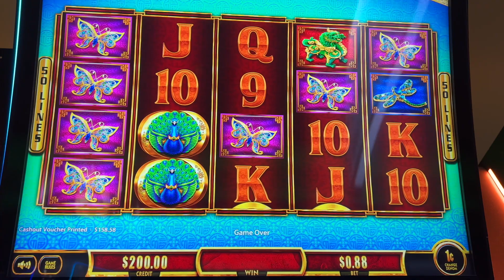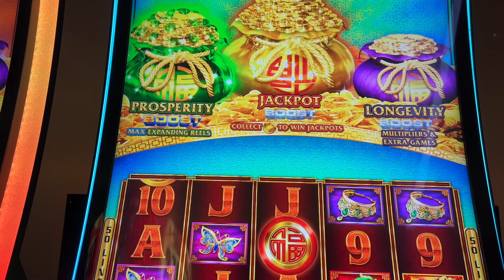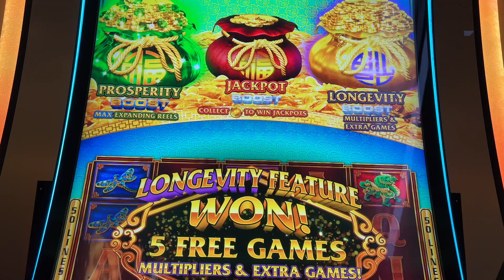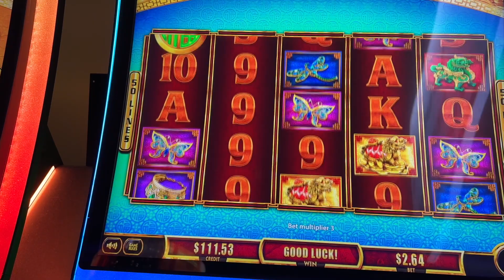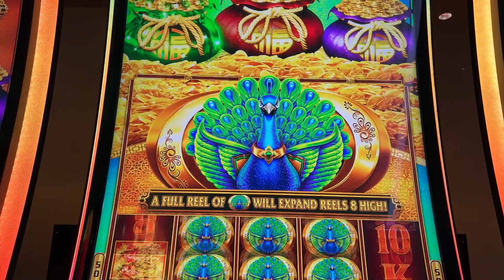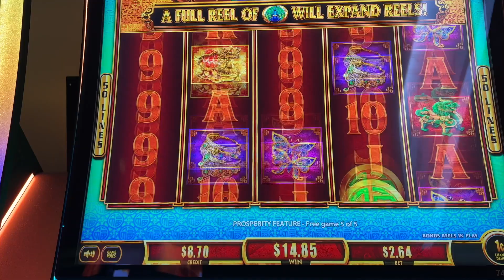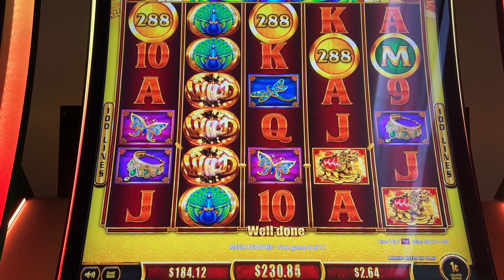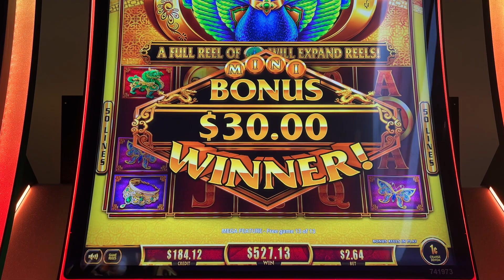Slot Channel Showdown•Bag Game Challenge with @ShinobiSlots•Who Gets the Mega Feature @Yaamava?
A Slot Channel Showdown with fellow YouTuber, @ShinobiSlots! Be sure to check out how he did in his video

Lori Luckbox 🍀
425 E. Arrow Hwy

© All uploads are the intellectual property of Lori Luckbox. You do not have permission to publish or re-use without my written consent.